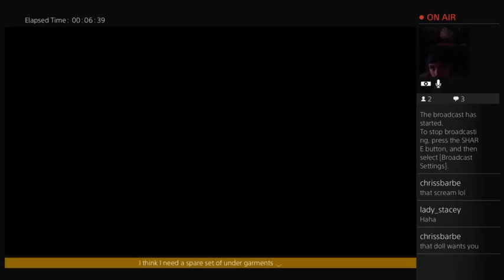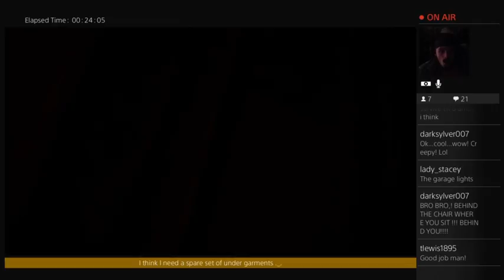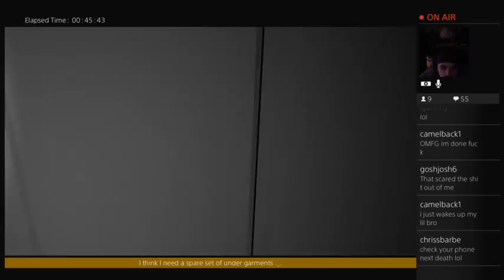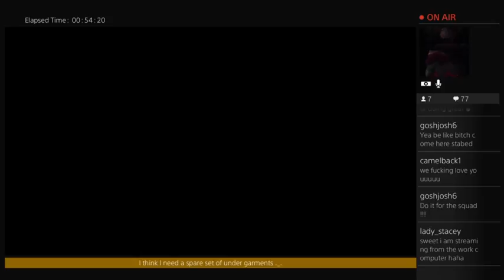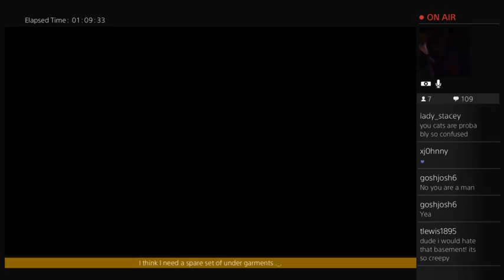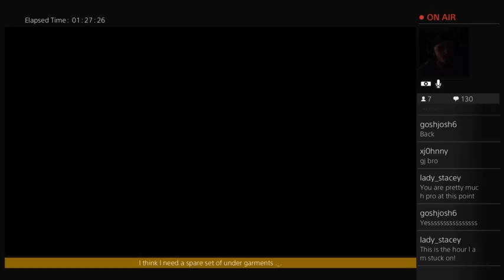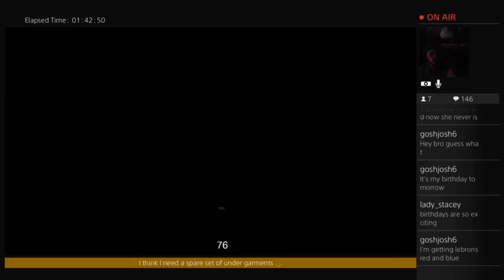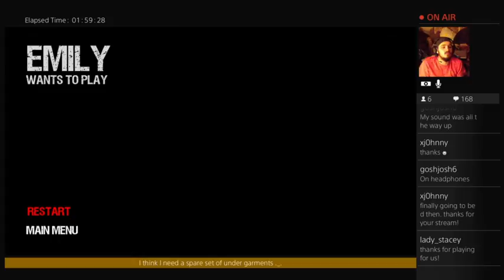Let's play with Emily pt. 2